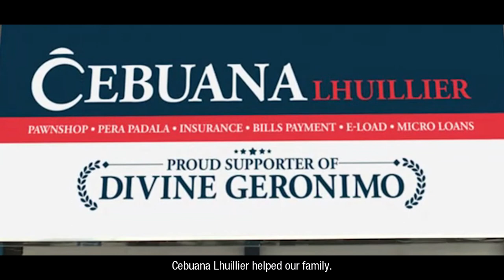Cebuana Lhuillier Extended TVC 2017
Cebuana Lhuillier TVC 2017
Featuring Sarah Geronimo, Alden Richards & Mommy Divine

Re-edited by Frame Rivas